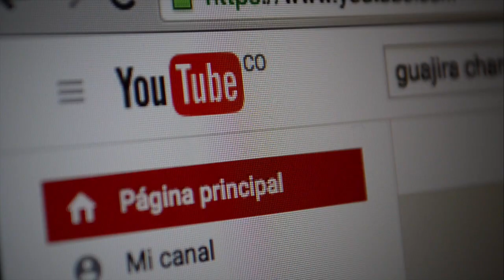MADRE DE LUIS ANDRES COLMENARES, ONEIDA HABLA EN EXCLUSIVA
LA MADRE DE LUIS ANDRES COLMENARES , JOVEN GUAJIRO ESTUDIANTE DE LA UNIVERSIDAD DE LOS ANDES, QUIEN FUE ENCONTRADO MUERTO EN EXTRAÑAS CIRCUNSTANCIAS EN ÉL CAÑO DEL PARQUE EL VIRREY EN LA CIUDAD DE BOGOTA, CUENTA SU TESTIMONIO  NOTICIAS GUAJIRA CHANNEL